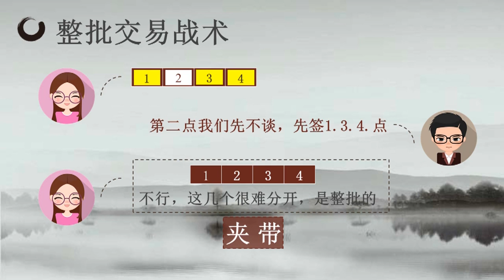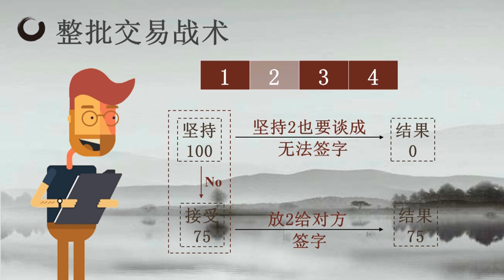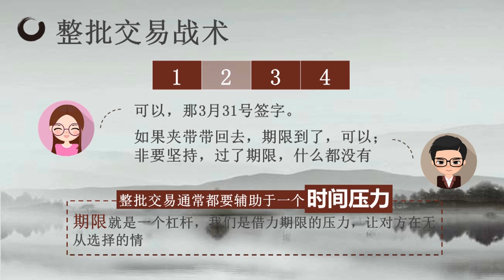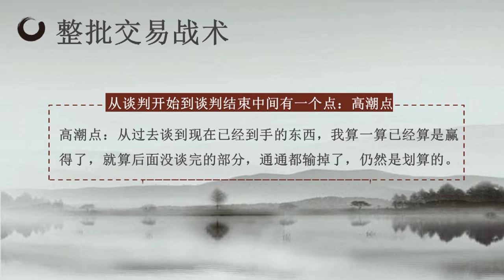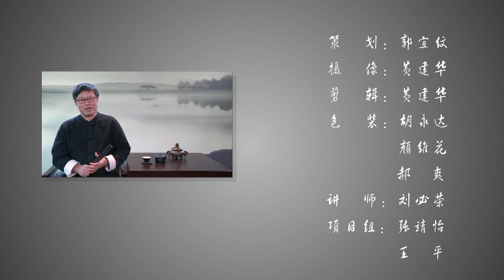決勝談判桌--第十二講：談判戰術錦囊之整批交易與搭配